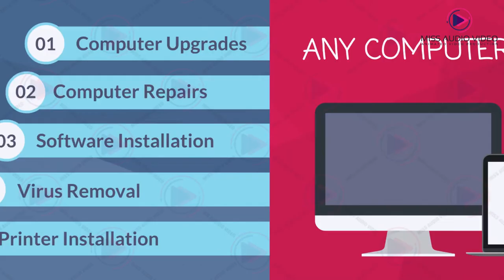✅ Computer And Laptop Repair Services Animated Advertising Videos || Computer Repair Service Ads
★ VERY Affordable!